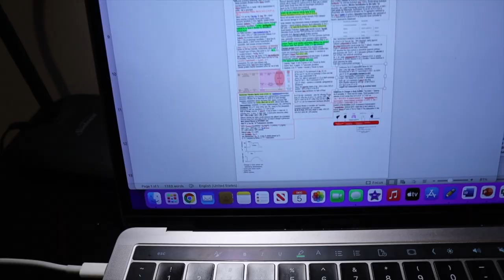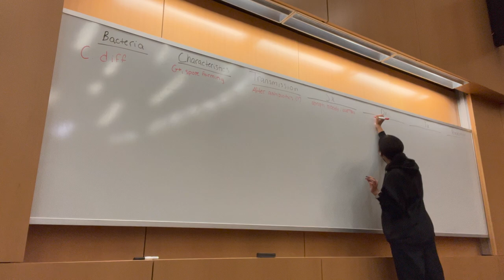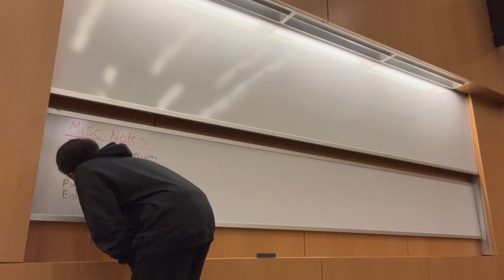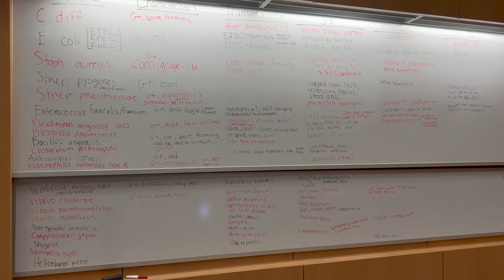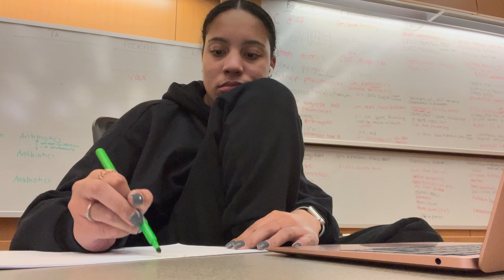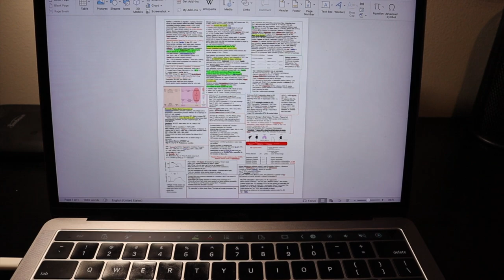24 HOURS LEADING UP TO AN EXAM | MEDICAL SCHOOL VS. DENTAL SCHOOL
The last vlog of 2021! @StudentDoctorEli, a first year dental student, and I filmed our final 24 hours before an exam. Enjoy the final moments of preparation (and panic)😬🤓.

Hey!

My name is Lauren! I am a 23 year old, first year medical student!

xo,
Lauren ♡